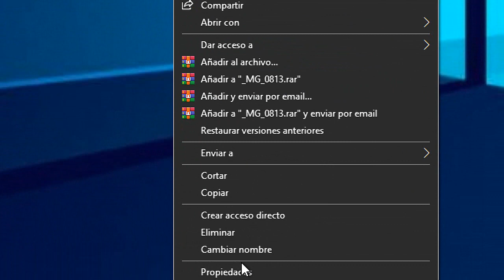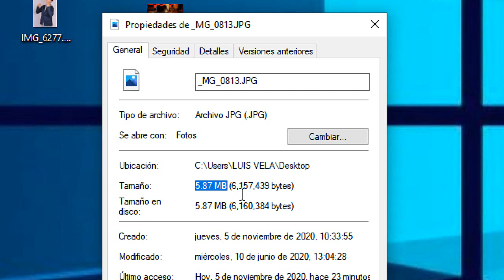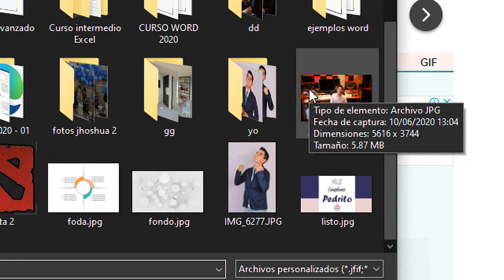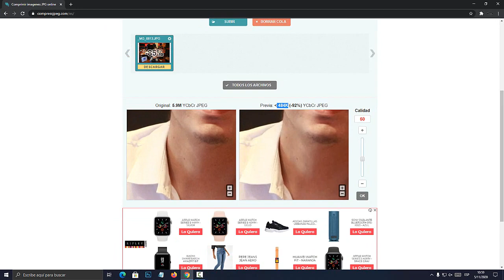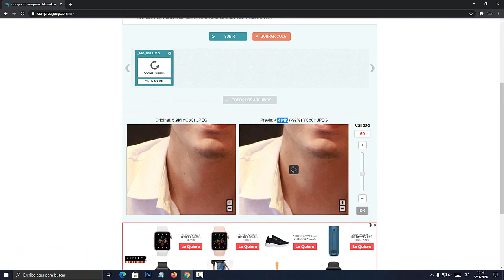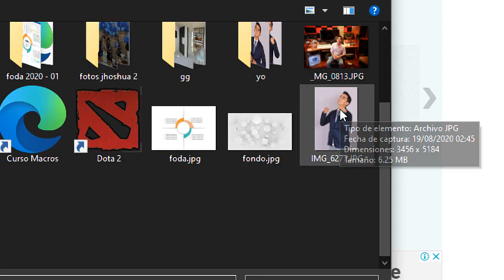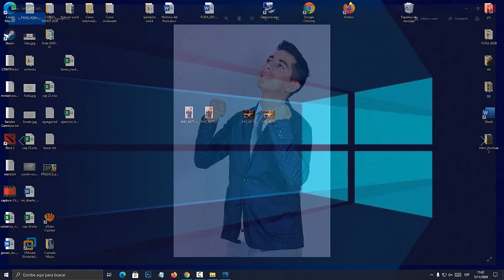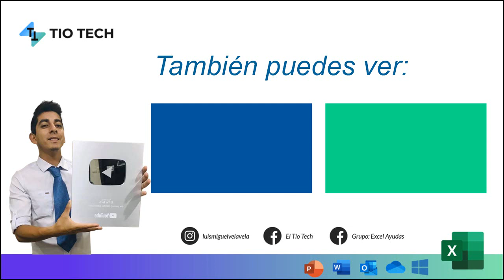COMO REDUCIR EL PESO DE UNA IMAGEN SIN PROGRAMAS 2020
Aprende a como reducir el peso de una imagen sin programas 2020. Comprimir una imagen. Disminuir el peso de una imagen.